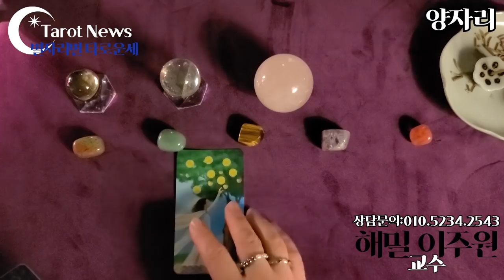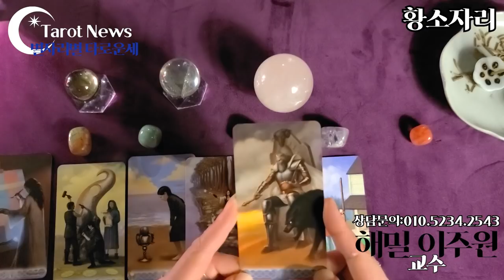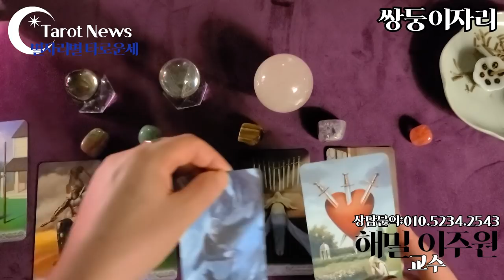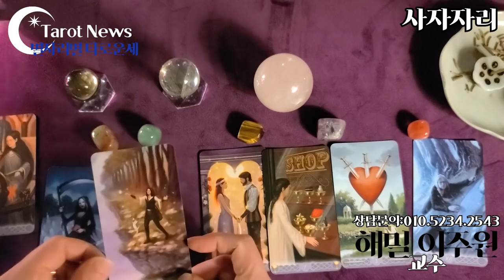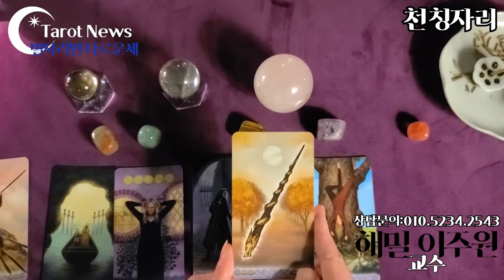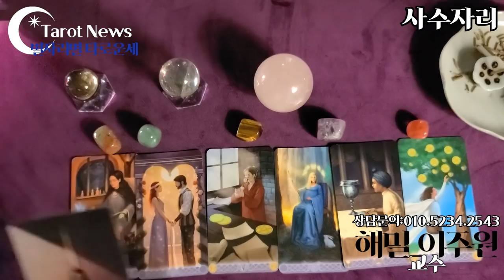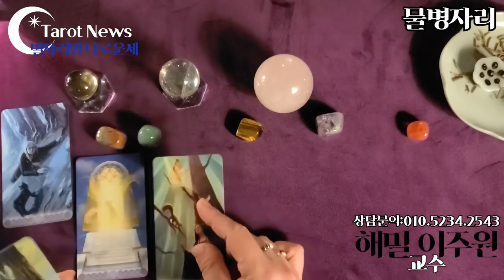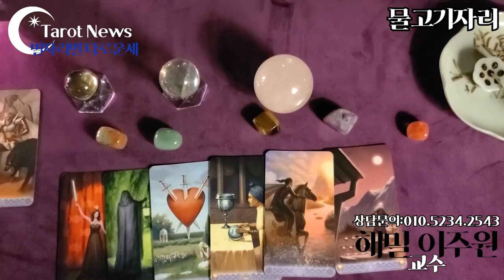[2020년 7월 13일~7월 19일: 해밀 이주원 교수의 별자리별 타로 주간운세]타롯뉴스&해밀스톤&율하출판사&폴라리스타로카페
04:20
황소자리 양력 04/20 ~ 05/20 출생
9:20
쌍둥이자리 양력 05/21 ~ 06/21 출생
14:40
게자리 양력 06/22 ~ 07/22 출생
20:50
사자자리 양력 07/23 ~ 08/22 출생
25:20
처녀자리 양력 08/23 ~ 09/23 출생
30:20
천칭자리 양력 09/24 ~ 10/22 출생
34:40
전갈자리 양력10/23 ~ 11/22 출생
39:15
사수자리 양력 11/23 ~ 12/24 출생
44:30
염소자리 양력 12/25 ~ 01/19 출생
49:30
물병자리 양력 01/20 ~ 02/18 출생
54:20
물고기자리 양력 02/19 ~ 03/20 출생
58:30

심성수란 무엇인가요? 설명 링크